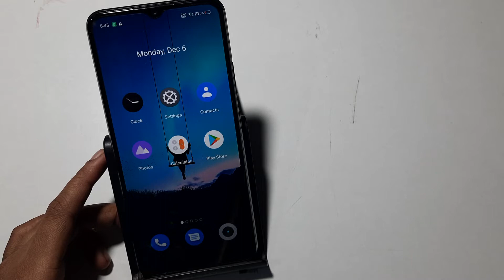Realme 5 pro | how to remove pin lock screen password | lock screen password kaise hataye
Realme 5 pro | how to remove pin lock screen password | lock screen password kaise hataye remove pattern lock tecno